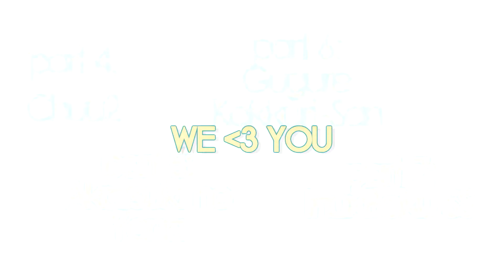true love ❤️☠️| happy bday pervoose!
hiiiiiiiii :)
we continue the tradition yet again!

happy (late) birthday and happy quarter life crisis what a year to be going through this am i right

i'm honestly i'm so so so glad you're in and a part of my life and that we've known each other for so long and i really appreciate how you're always able to keep me on my toes (and get on my nerves) especially when a lot of stuff you say can be. incredibly questionable at some points but you definitely have a way with words :)

parts;
[0:00 - 0:10] Intro: xFlawlessReality
[0:11 - 0:19] Part 1: KaddamiMysu | OHSHC
[0:20 - 0:30] Part 2: xFlawlessReality | Angel Beats
[0:31 - 0:39] Part 3: KaddamiMysu | Gekkan Shoujo Nozaki-kun
[0:40 - 0:50] Part 4: xFlawlessReality | Chuunibyou
[0:51 - 0:59] Part 5: KaddamiMysu | AnY
[1:00 - 1:09] Part 6: xFlawlessReality | Gugure! Kokkuri-san
[1:10 - 1:23] Part 7: KaddamiMysu | Inu x Boku SS

but also i really hope you can relate to this song bc i feel like this song is really incredibly relevant (but completely out of love as well)